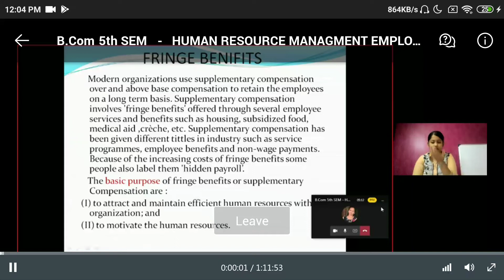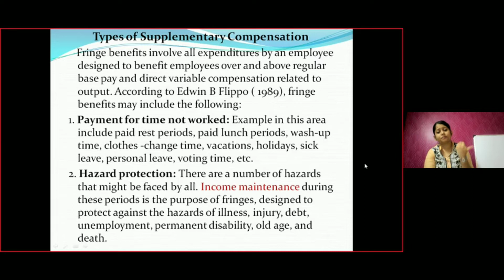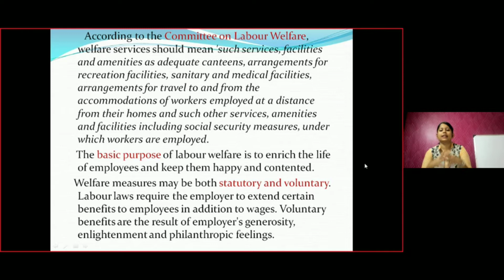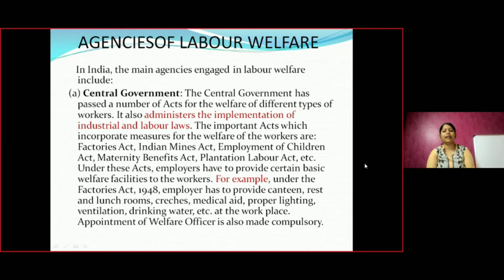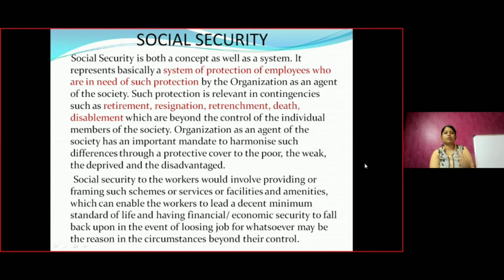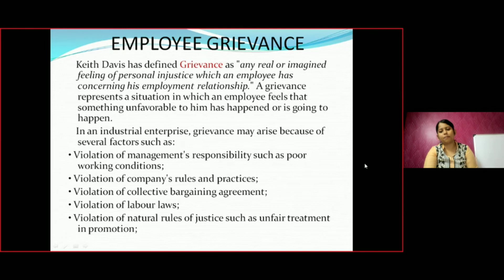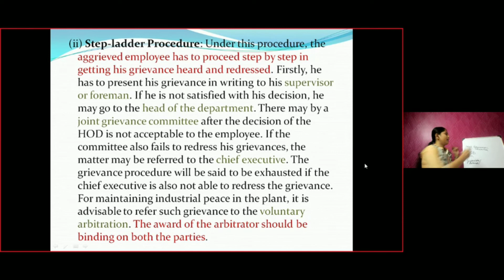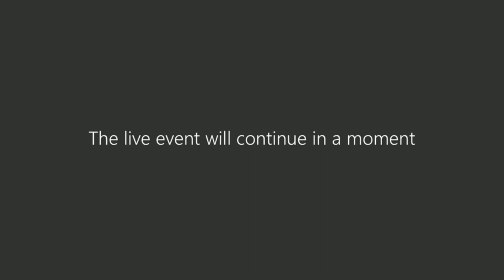HUMAN RESOURCE MANAGEMENT || BY SIMON DUTTA || DATED :- 23-11-2021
student iinfo